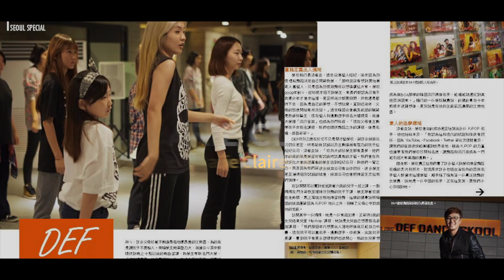강남 랩학원 변서영('2007) 수강생 커버랩 Nicki Minaj (니키 미나즈) 'Feeling Myself' No.1 데프실용음악학원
ㅣKorea No.1 데프실용음악학원 DEF MUSIC ACADEMYㅣ
"여러분의 꿈과 미래를 함께 하는 프리미엄 실용음악학원"

🎥 Filming location : 데프실용음악학원 강남점 [Gangnam studio]

Def Student
변서영 (Byun Seo-young / 2007년생)

🚩데프실용음악학원 강남점 (Gangnam studio):
25, Yeoksam-ro 65-gil, Gangnam-gu, Seoul, Korea